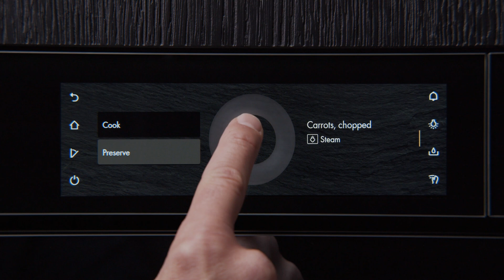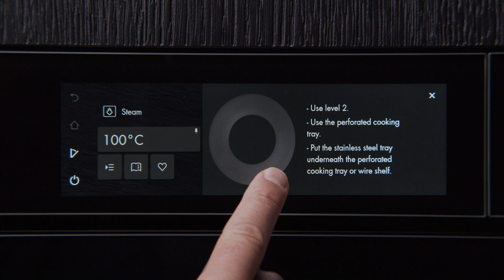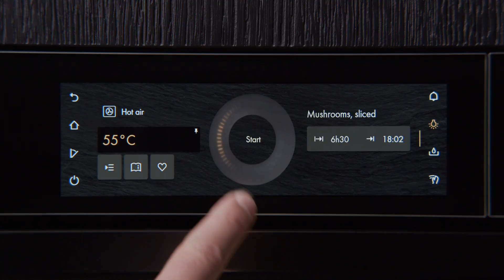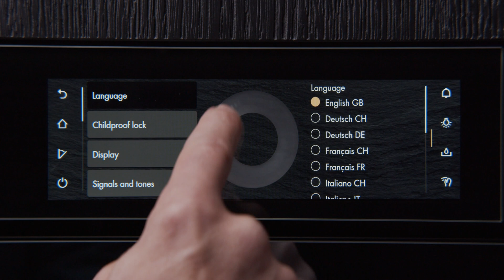V-zug | How to receive tips with EasyCook and cook according to your preferences | @FCI London